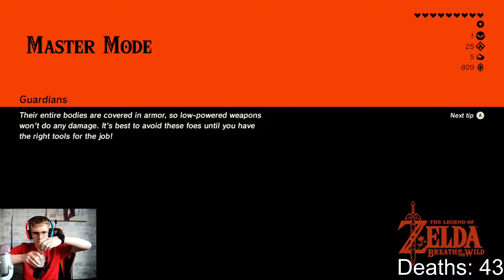Suffering Greatly In Breath Of The Wild Master Mode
This time I travel to Hyrule Castle to get some items in Breath of the wild Master Mode. Instead I keep getting attacked by many guardians and lizalfos. This part is just pure pain to sit through.

This was streamed over on twitch. If you want to check it out, use this

Me and the rest of the wildly antisocial team made a discord! Use this invite to join: 5F9uB9rhVh